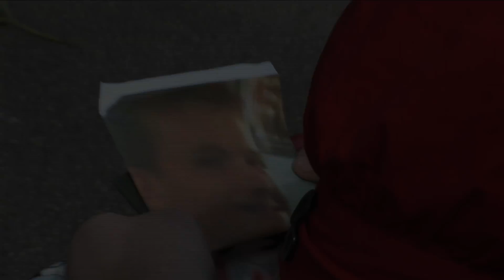The Red Heart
Wake-up micro movie project 2009